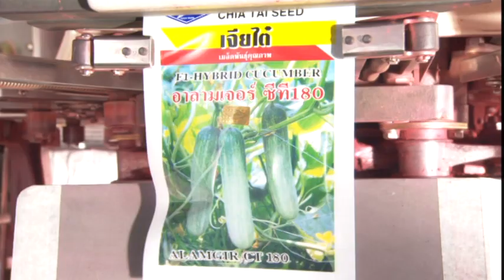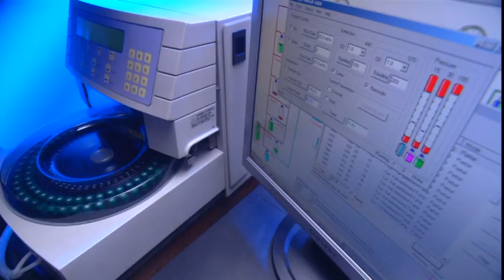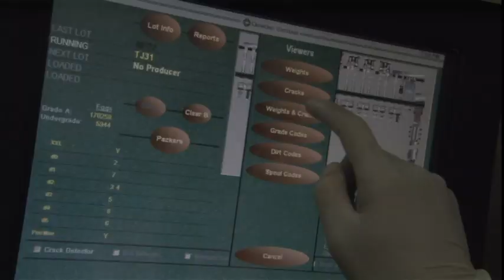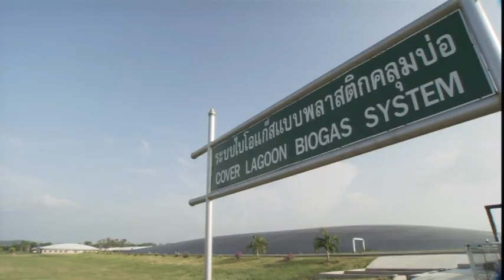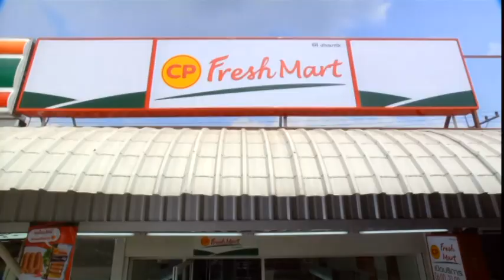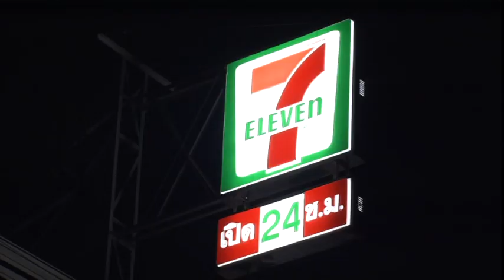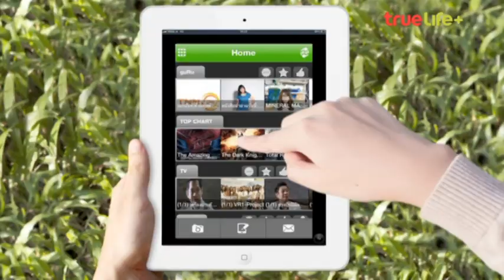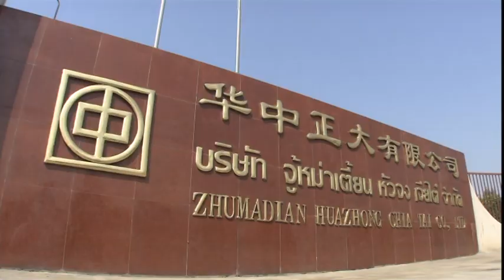CP Group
CP Vedios